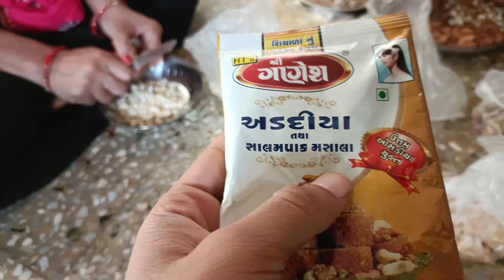अड़दिया पाक बनवाया अनुभवी हलवाई से | बड़ी बड़ी डेरियां भी इनसे मिठाई बनवाती हैं | hasti chavda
we enjoyed it so much and hasti enjoyed it too. she is such a beautiful baby girl. she was born with talent in a middle-class family. she likes to dance, Garba and music yes she is big foody so we are sharing our memories here with you this is our new video on youtube. watch the full video and give some good comments and your support.

gadget: the mobile camera of one plus Nord CE2